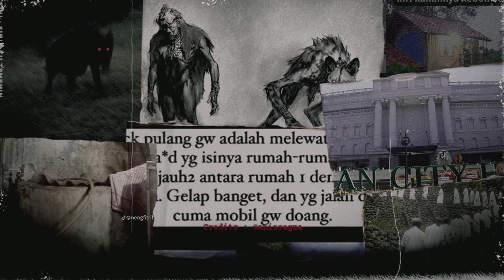ADA HANTU BONGKOK! PENGALAMAN NETIZEN BERTEMU PENAMPAKAN HANTU - UNSEEN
Let’s see the UNSEEN!

Ruang untuk merasakan, karena tidak semua bisa dilihat👻

Yang mau pengalaman horror-nya kita bacain, bisa kirim ke E-mail kita ya. Yang menarik akan kita bacakan di episode berikutnya!

Kita tayang tiap Kamis malam. Tonton terus biar gak bungkus!

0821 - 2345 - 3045 (WA Only)

Creative Producer : Ninditya Dezahra
Scriptwriter : Ninditya Dezahra
Cameraman : Zulfikar Budiprakoso
Editor : Agung Nugroho
Designer : Fauzan Naufal
Host : Fadi Iskandar